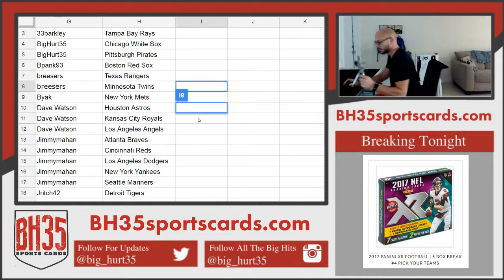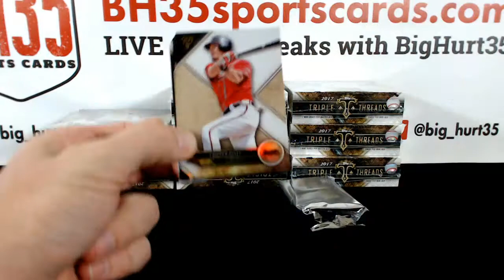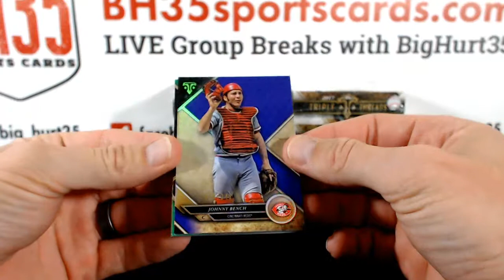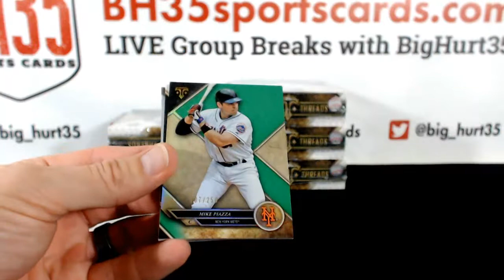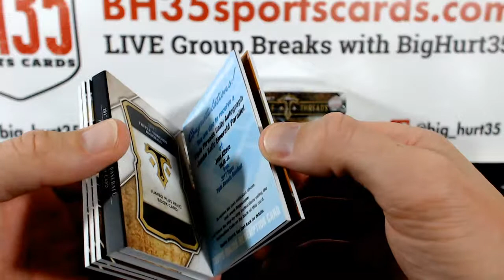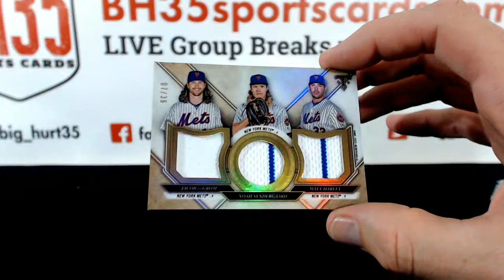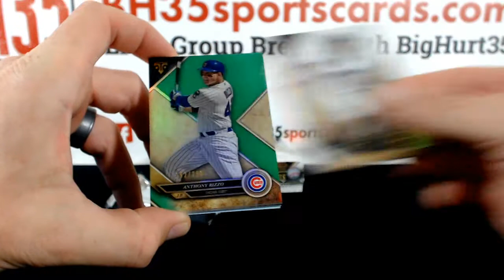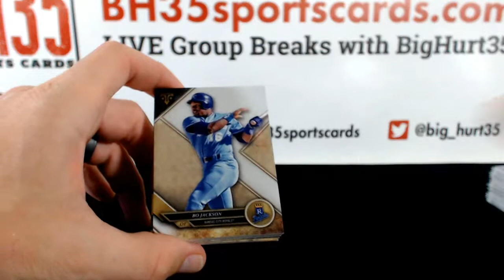2017 Topps Triple Threads Baseball | 9 Box Case Break #3 Pick Your Teams